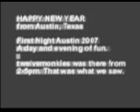First Night Austin - Happy New Year 2007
We were in downtown Austin from 2-5pm, December 31, 2006 for the second annual First Night Austin event celebrating the ARTS. I handed out slips of paper with our username and the word youtube.com to those whose picture I took. They were all happy to be seen on youtube.